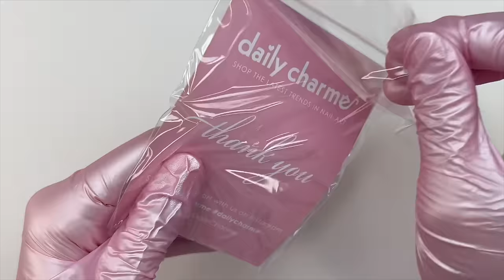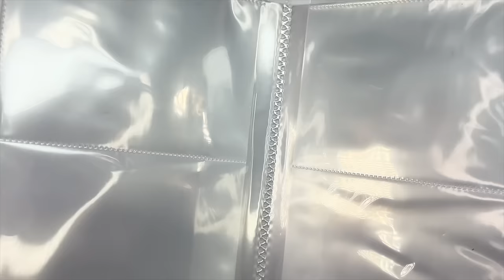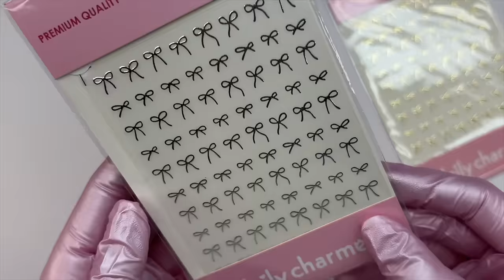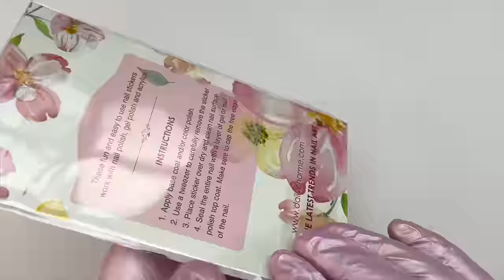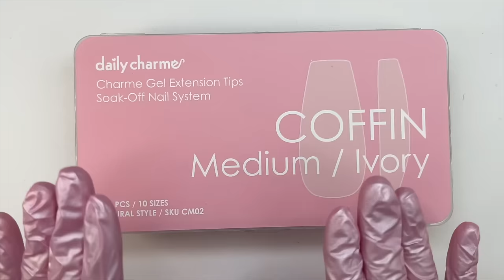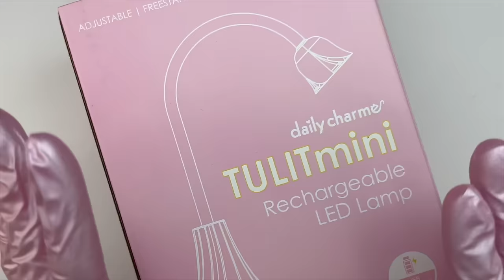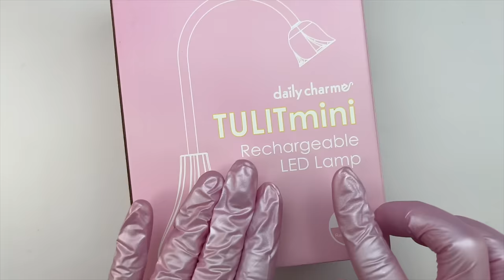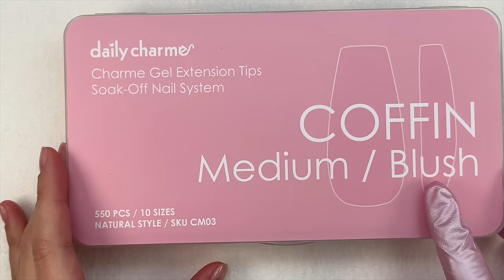HOW TO DO GEL X NAILS LIKE A PRO | TRYING VIRAL CAT EYE NAIL TRENDS | DAILY CHARME NEW RELEASES HAUL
In today's video I shared a huge Daily Charme haul!! So many new products 😍 I also did a cat eye nail set!! I hope you enjoy! 💓

Favorite/Frequently Used Products:
Aliexpress 3XL Full Cover Nail Tips
Code: NAILEDBYBRANDI

It helps me a lot when you watch the ads! ❤️

Code: NAILEDBYBRANDI10

Code: Nailedbybrandi

PLEASE NOTE:
This is a BEGINNER FRIENDLY NAILS channel by a beginner nail content creator. All of my videos are for entertainment, I am NOT a nail professional.

Recorded on my iPhone 13 Pro Max

Intro & Outro: Free Music for Videos 👉 Music by F1fty Beatz - Vintage Vibes